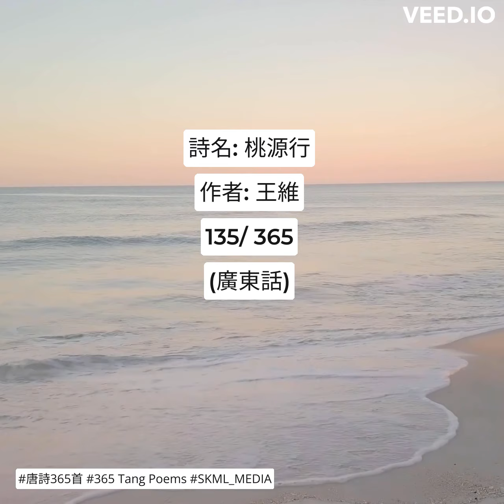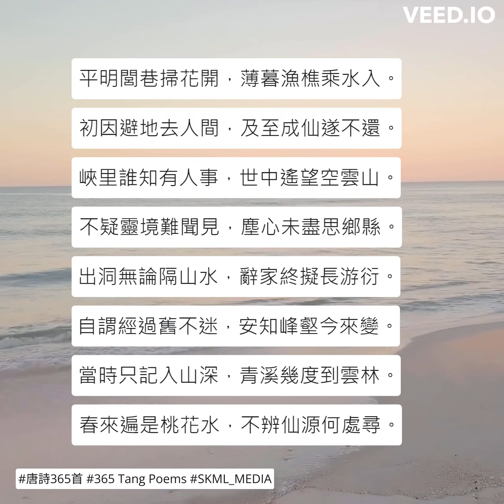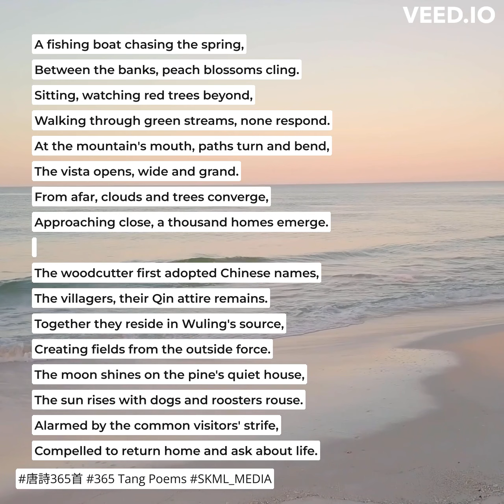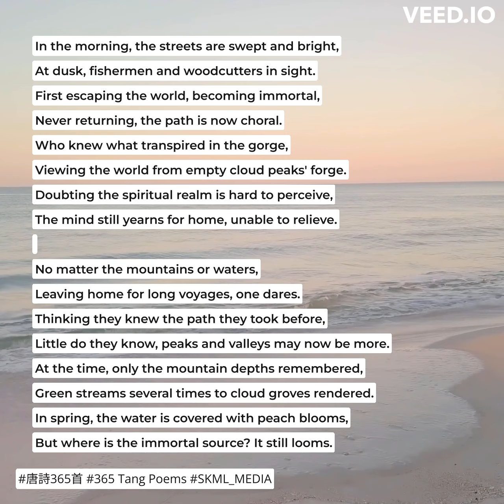唐詩365首 365TangPoems - 135/365